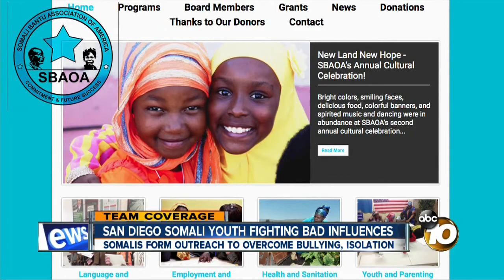San Diego Somali youth fighting bad influences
Somalis form outreach to overcome bullying, isolation.